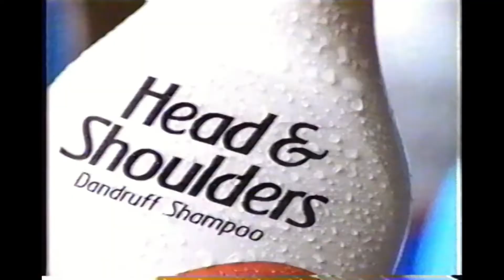New Jos Louis and Passion Flakie FUSION snacks E196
Canadian snack cake maker Vachon has released fusion versions of their most popular cakes!

- Ah Louis, combining the Ah Camarel and Jos Louis
- Passion Caramel, combining the Passion Flakie and Ah Caramel